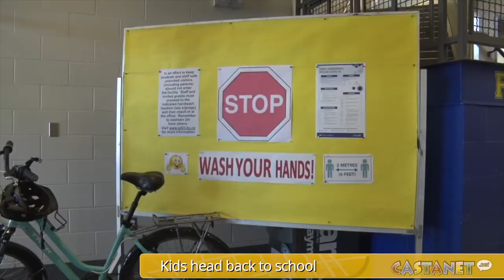Castanet's week in review